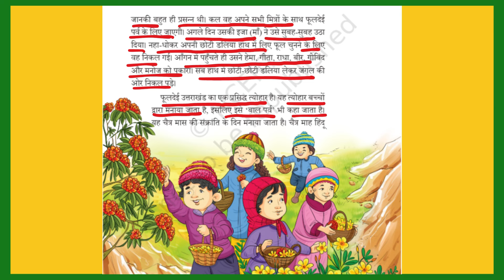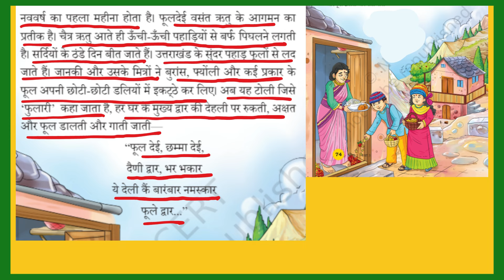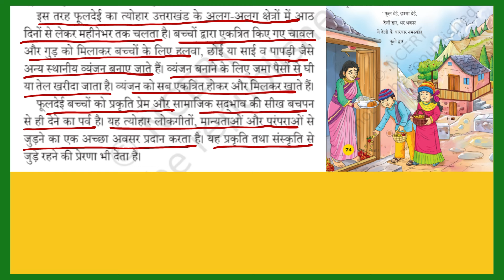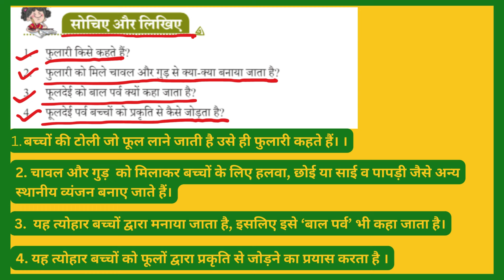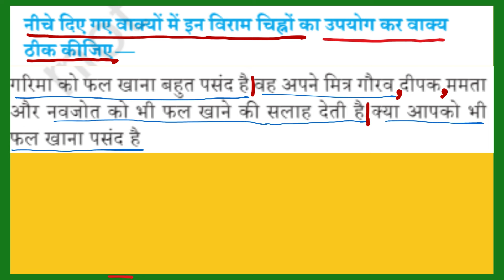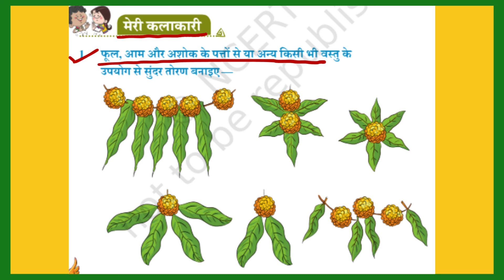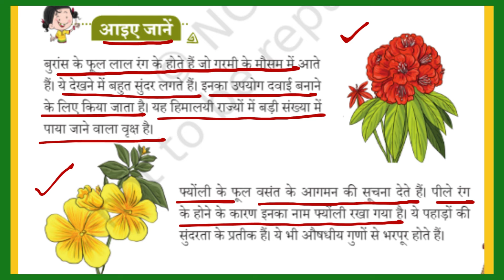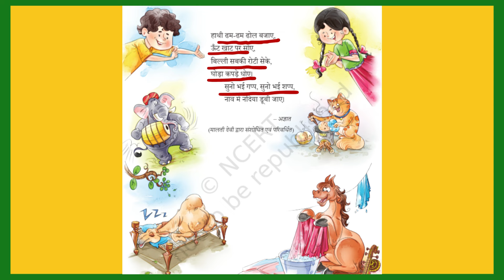Prakriti parv - Phooldei || प्रकृति पर्व - फूलदेई || Chapter-9 | Veena | वीणा | Class 3|| Worksheet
Where you can find👇
✅  Animated Stories.
✅  Education lessons .
✅  Reference videos .
✅  Small moral stories
✅  Self Improvement lessons.